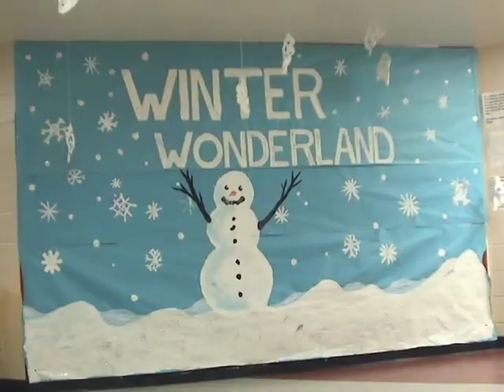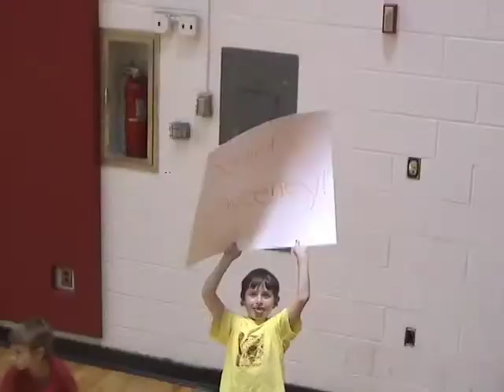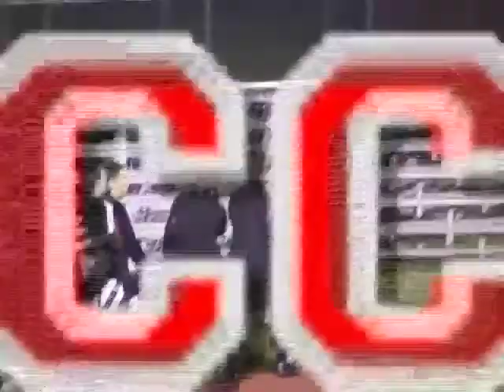DV Warriors- spirit week and all the other sports | 10th grade movie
Montage featuring spirit/homecoming week and all the sports besides for football from the 2004-05 seasons. "2 Down, 2 To Go" follows the class of 2007 at Delaware Valley High School.